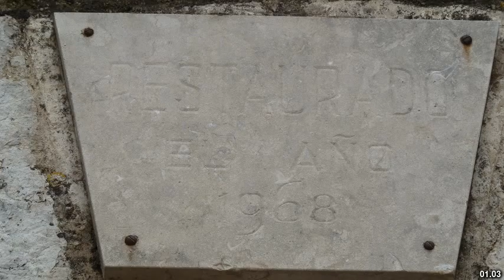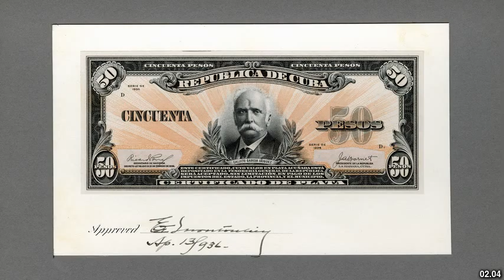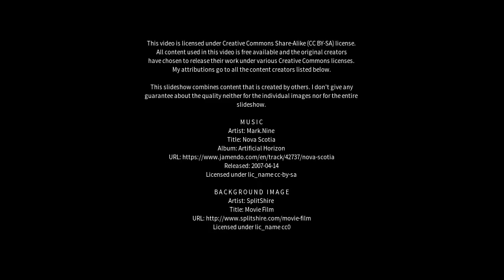Best places to visit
Best places to visit - General Cabrera (Argentina) Best places to visit - Slideshows from all over the world - City trips, nature pictures, etc.